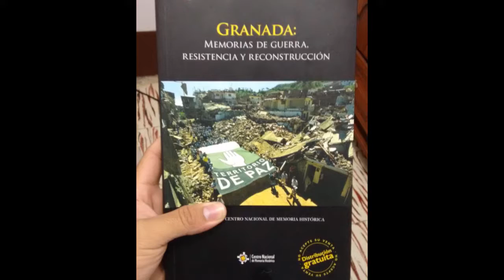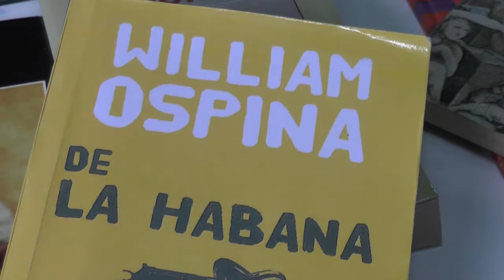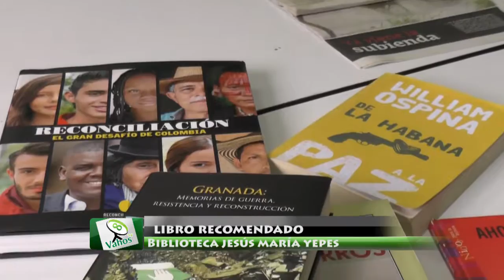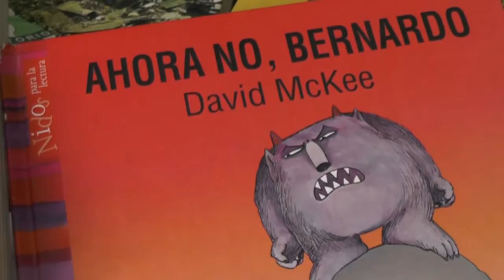Les traemos los libros recomendados de la biblioteca pública Jesús María Yepes